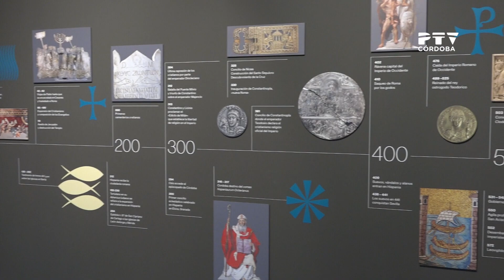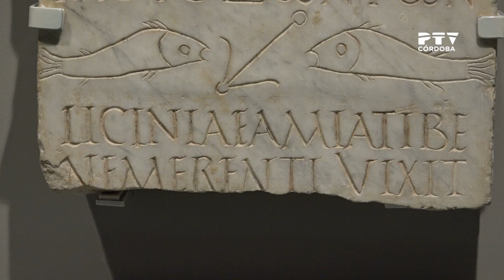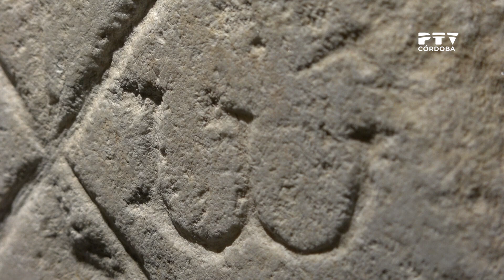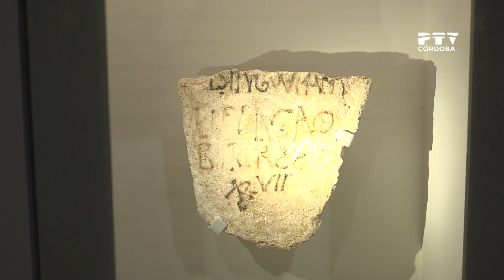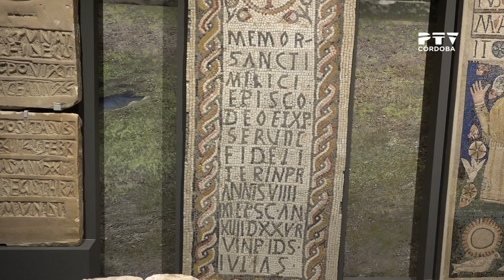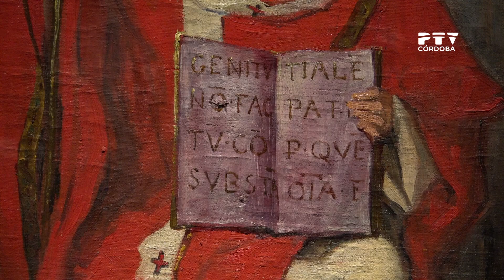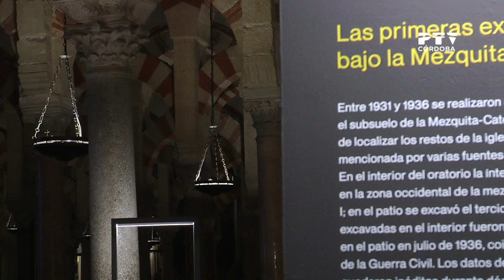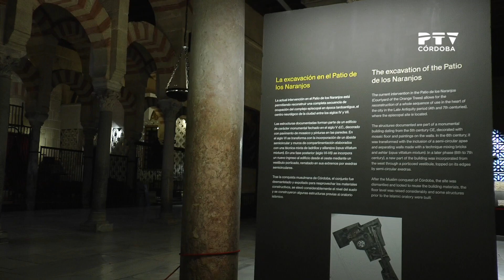Cambio de era: Córdoba y el Mediterráneo Cristiano